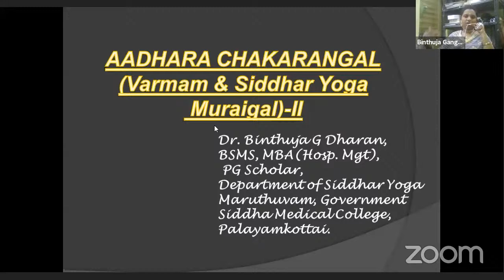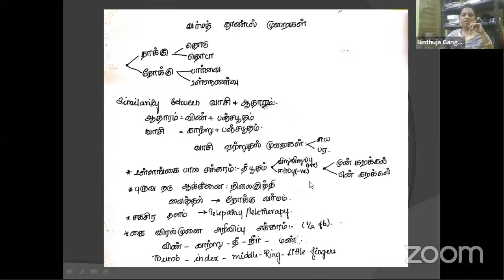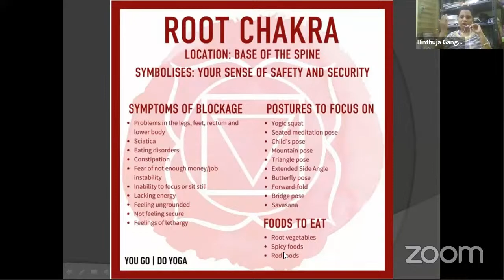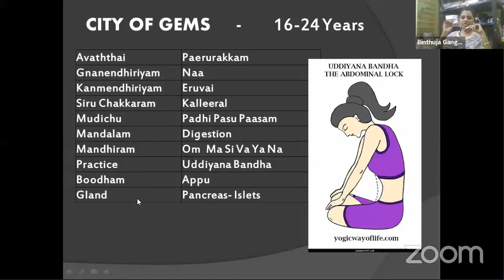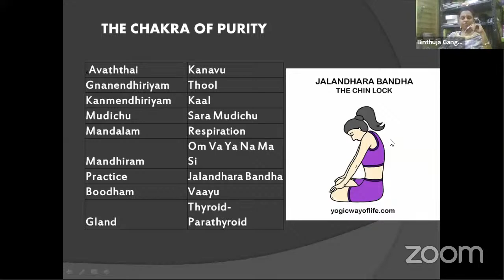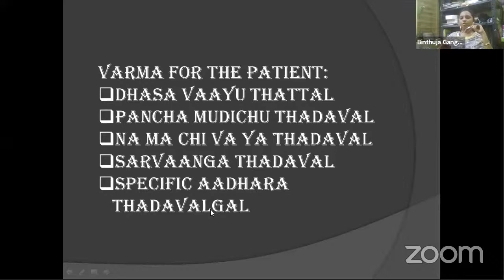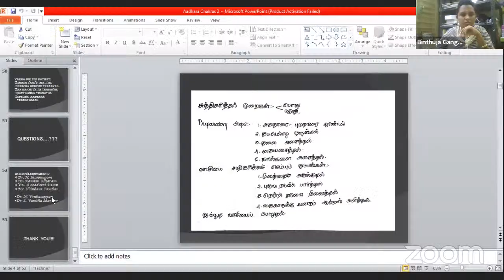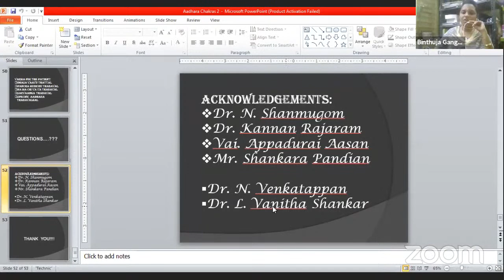Clinical relevance of 6 Chakras and Siddha Yogam | Dr. Binthuja Talk